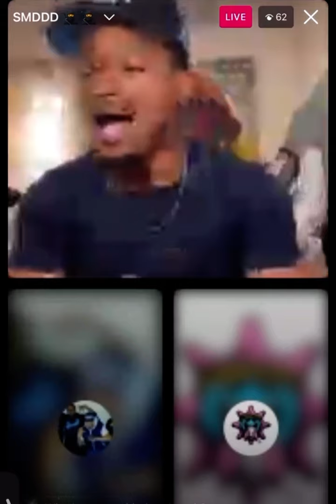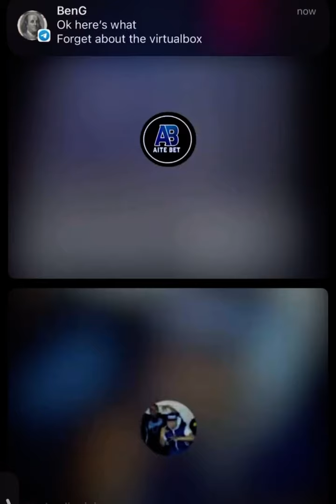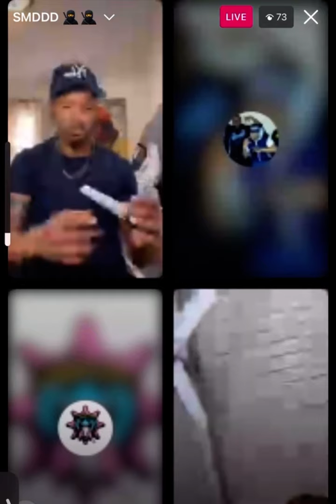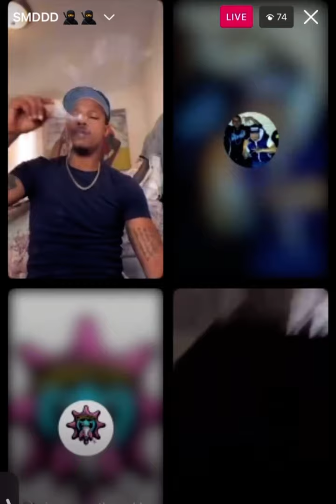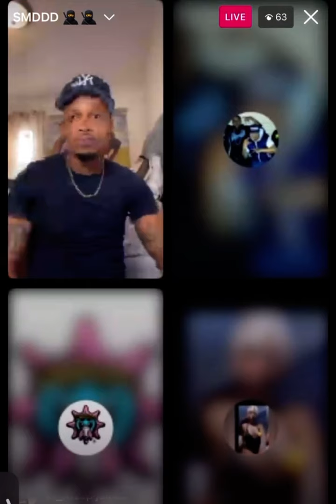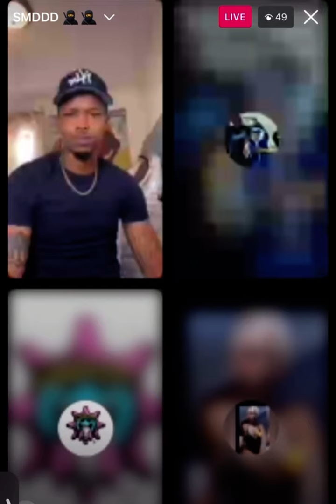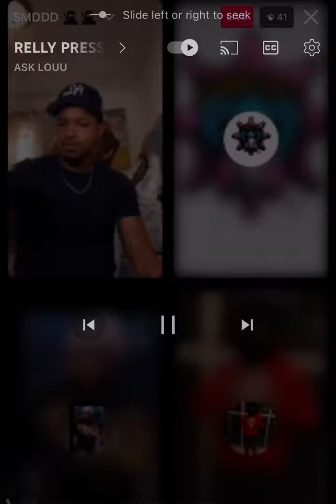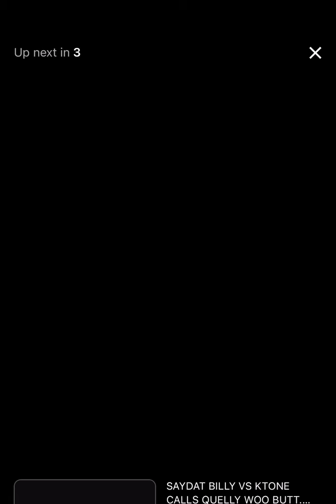Wait what big welly and one of da locs 🚾go back n forth about pulling up on moon loc 4 em 🤷🏾‍♂️